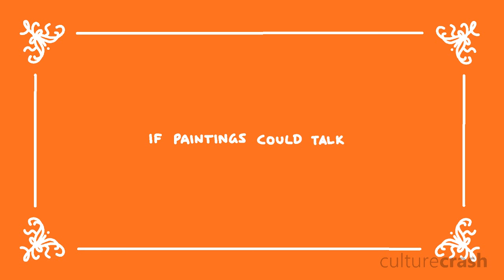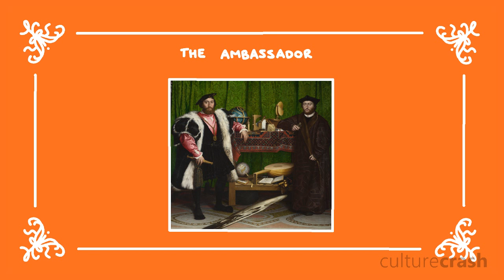If Paintings Could Talk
GAHDMusic